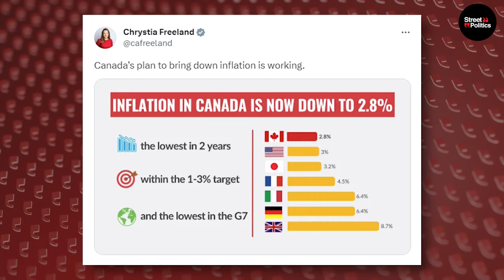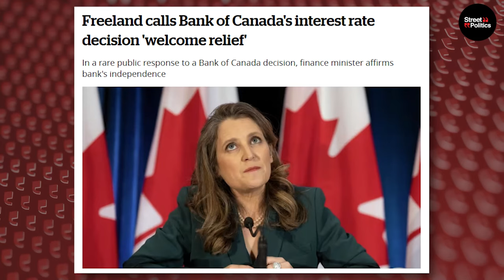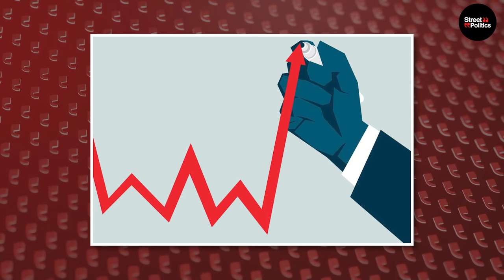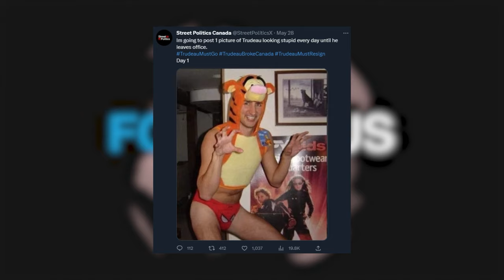PROOF that Trudeau INTENTIONALLY CAUSED the Inflation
About This Video:
Today we continue the story of Canada's failing battle against inflation.
While Justin Trudeau and Chrystia Freeland have been celebrating early victories through premature back-patting, the painful reality for average Canadians is that the government's so-called plan to lower costs has achieved no such victory.